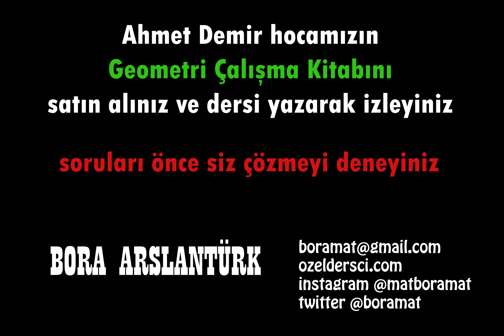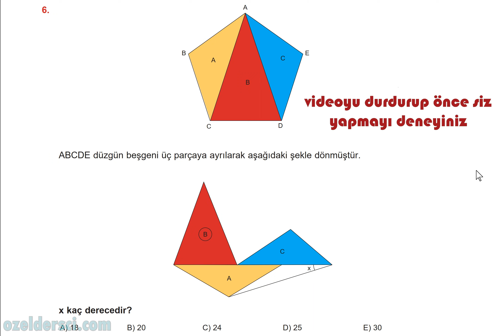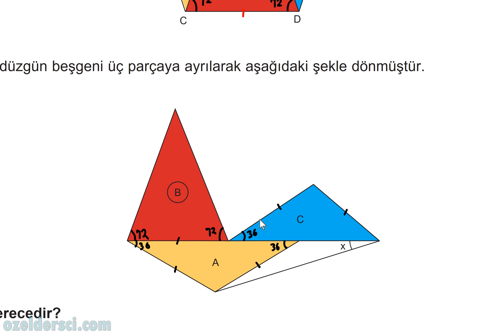247 Düzgün Çokgen📣Yeni nesil sorular🔆Karekodlu döküman🔆YKS Geometri-KPSS-DGS-ALES